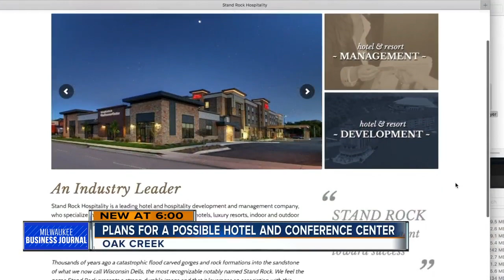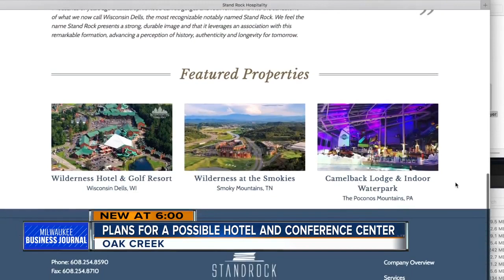New construction by Ikea may include hotel and conference center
A new hotel and conference center could be going up near Ikea.